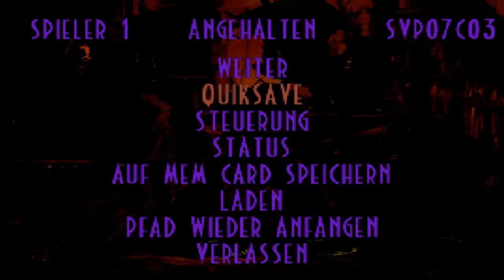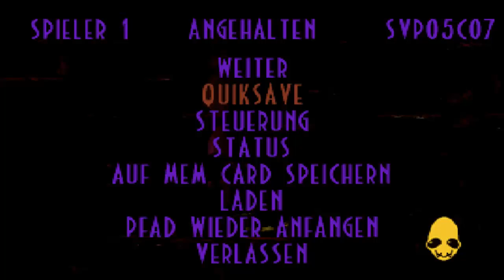Lets Play Oddworld Abe´s Exoddus (100%, Blind, German) - 18 - Was für ein Comeback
Er ist wieder da! Abe ist zurück und bereit es mit den Sligs und anderen Kreaturen aufzunehmen.

Lets Play Oddworld Abe´s Exoddus (100%, Blind, German) - 18 - Was für ein Comeback 720p Deutsch Folge 18 Episode 18 Part 18 Teil 18 Playthrough Walkthrough